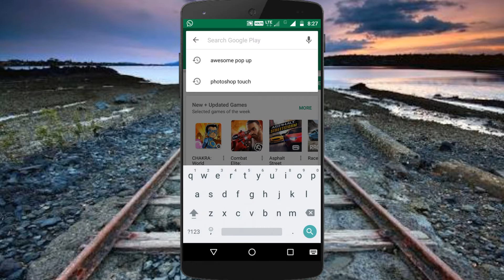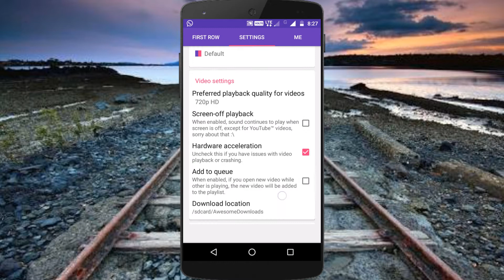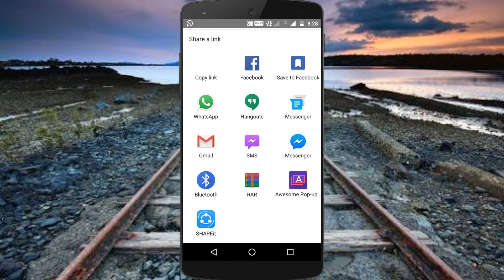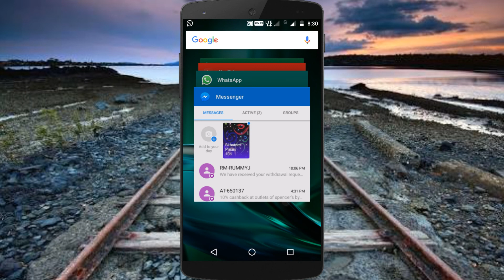How To Watch YouTube Videos In Pop-up explained in Tamil - Tamil Tech Kid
How to watch YouTube Videos In Pop-up
In this video I will explain you how to watch YouTube Videos In Pop-up in Tamil